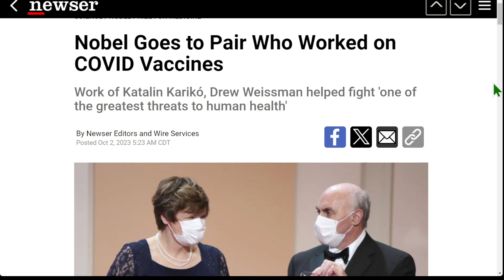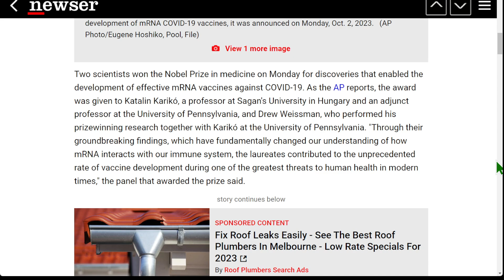諾貝爾獎頒給了新冠疫苗研究人員